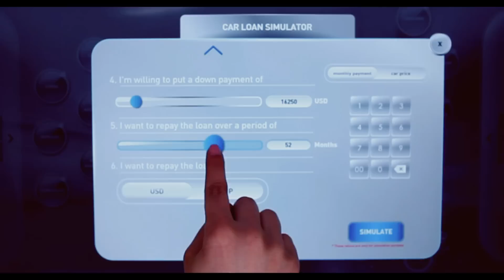Bank Audi Novo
Bank Audi launched "Novo", a new world created to put visitors fully in control. It enables them to navigate in a seamless manner and discover solutions tailored to their personal banking needs, thanks to a cutting-edge technology and a user-friendly interface.

Novo visitors can browse through Bank Audi's products and services and apply for these on the spot. They are also able to execute their banking requirements, while having the option whenever needed to talk, in full privacy to a Bank Audi Advisor via video conference

Bank Audi plans to deploy the Novo concept and its variations across Lebanon and the Group entities in the coming months.